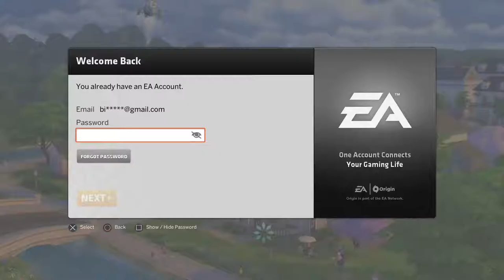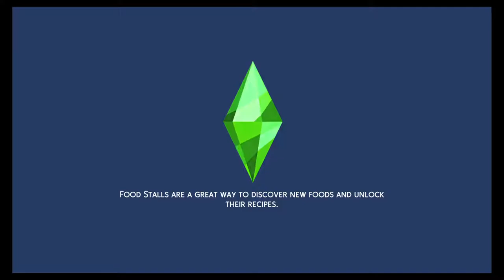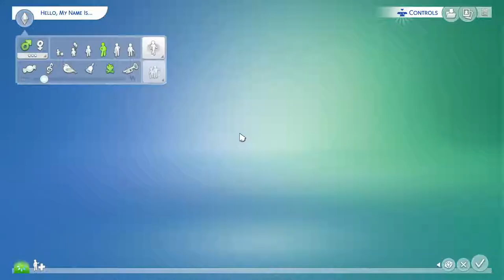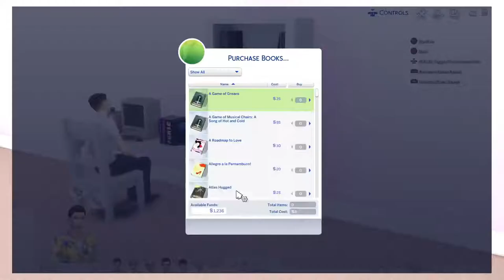Lana banana lets play sims4 pot2